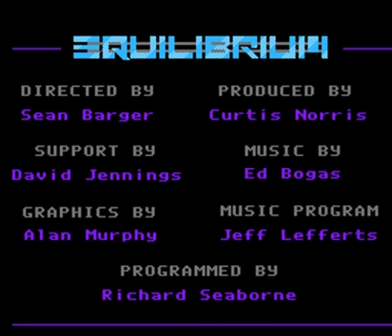Lilly plays bad games - Peter Pan & The Pirates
To be honest I'm surprised I didn't know I already had this game in my NES folder.

Because it's the kind of game you'd think I'd remember